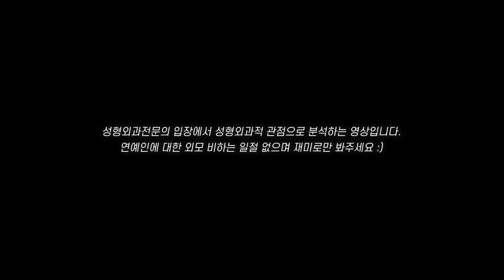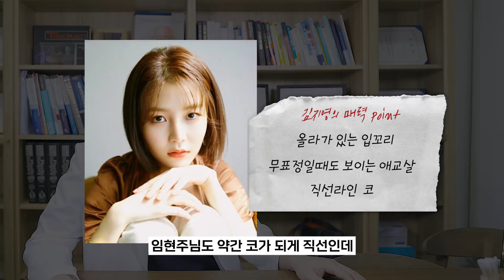하트시그널 역대 출연진👑 박지현, 강지영, 임현주 얼굴분석!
안녕하세요~ 성형외과 전문의 PSPS입니다 :)
궁금하신 점 댓글 달아주시면
최대한 답변을 드리도록 하겠습니다 ^^
혹은 수술 상담 및 예약 문의는 플레저 성형외과로 편하게 연락주십시오!

플레저성형외과
✅ 카톡: psps9995⠀
📍 신논현역 3번 출구 어반하이브

또 재미있고 유익한 영상으로 돌아오겠습니다!